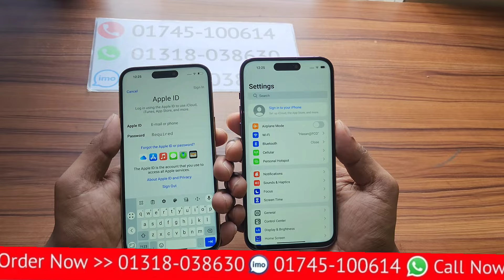iPhone 14 Pro Max and 15 Pro Max USA high super master copy mobile ঈদের অফার কিনুন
আপনার স্বপ্নের মোবাইল গুলো আমাদের কাছ থেকে কিনতে একেবারে অল্প মূল্য